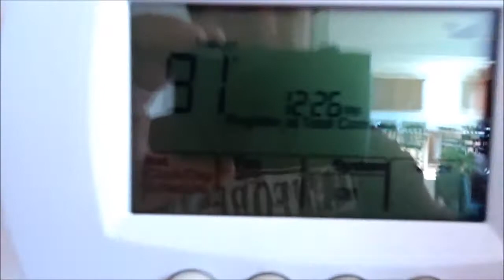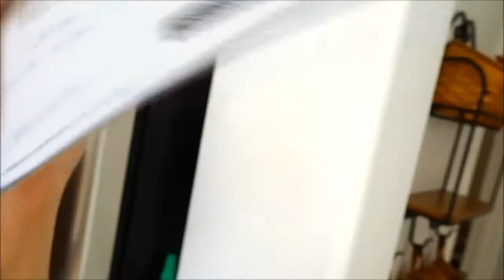Had to get my ears lowered. Meet Connie and her awesome cat.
Hi Everyone, Today I gave in and got a haircut. We have a friend hair stylist that comes to the house. I also got to visit with the cat we gave her about 5 years ago. Little flash back to the 4th of July. Go have some fun today, Billisa